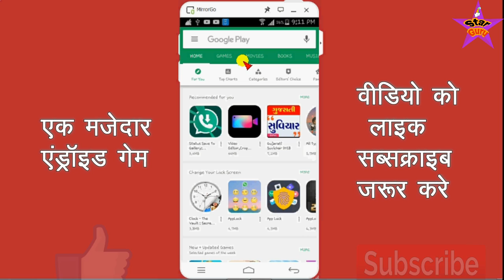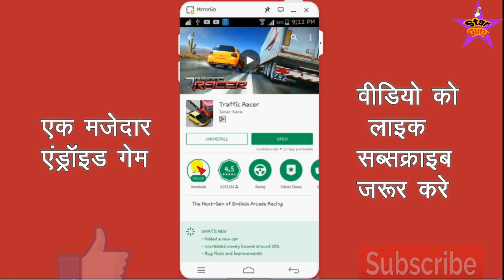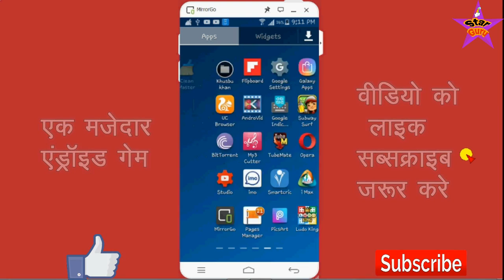मोबाइल में गेम खेलने वालो के लिए एक गजब का एंड्राइड गेम / Best New Game For Any Mobile 2018 Hindi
दोस्तों आज के वीडियो में आपको मोबाइल के एक ऐसे गेम के बारे में बताया गया है जो आपको बहुत ही ज्यादा मजा देने वाला है दोस्तों आज के विद्ये में मेने जिस एक एंड्राइड गेम के बारे में बतया है वो एक कार रेसिंग का गेम है इसमें आपको एक कार को दोड़नी है और दूसरी कार से बचाकर आपको आगे तक लेकर जाना है जितना आप आगे तक जायेगे उतने ही ज्यादा आपको पॉण्टस मिलने वाले है तो दोस्तों यह गेम मोबाइल में गेम खलेने वालो के लिए बहुत ही खास है तो दोस्तों देखते रहिये विडियो और हां दोस्तों अगर आपको विडियो पसंद आये तो प्लीज लाइक और कमेंट जरूर करिये और अगर आपको किसी टॉपिक पे विडियो बनवाना है तो मुझे कमेंट बॉक्स में जरूर लिखिए